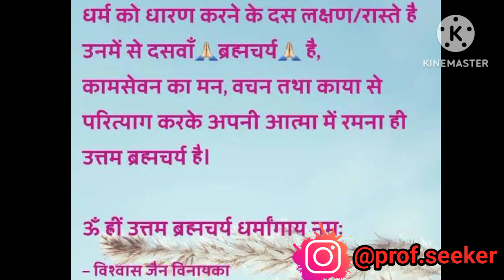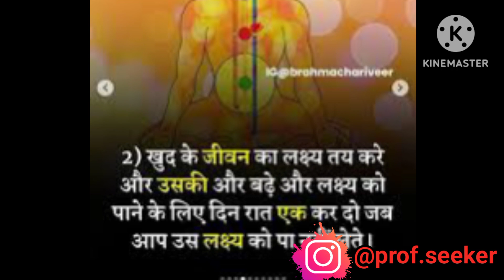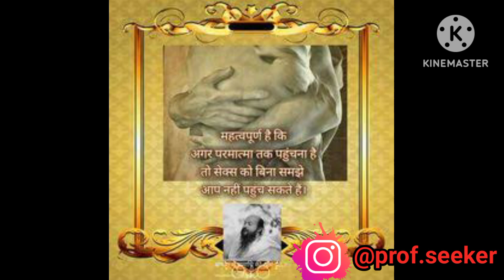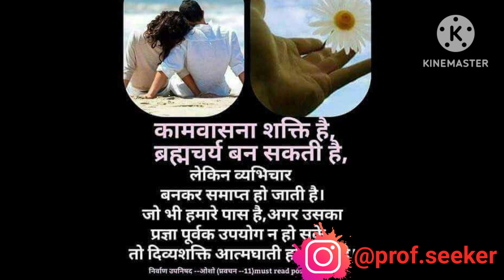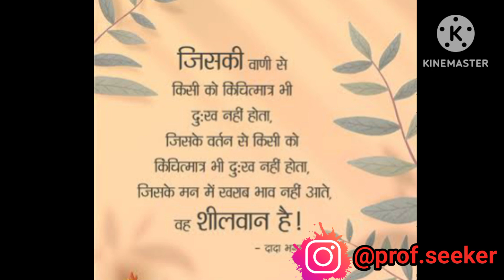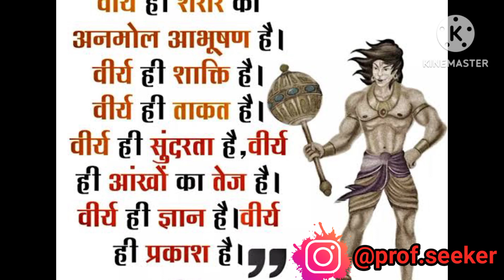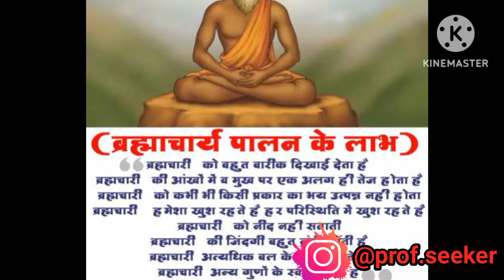#67 प्यार की आड़ में सेक्स होता है। प्यार का नाम हवस का काम।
ब्रह्मचर्य सीरीज में आपका स्वागत है
मैने ब्रह्मचर्य के लिए जो भी उपाय किया था उसको मैं इन वीडीओ में बताऊंगा और जो भी मैने ब्रह्मचर्य के बारे में किताबो में पढ़ा है उसको भी बताऊंगा।
शक्तिशाली बनिए।